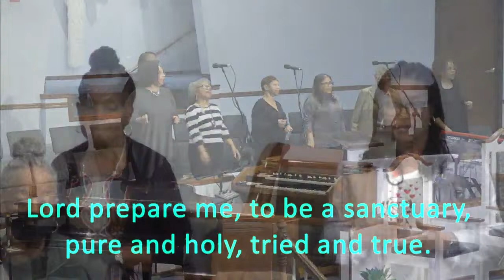Fort Foote Baptist Church Worship Service